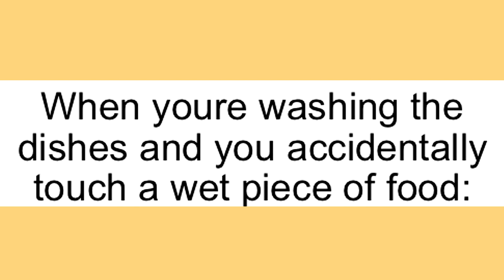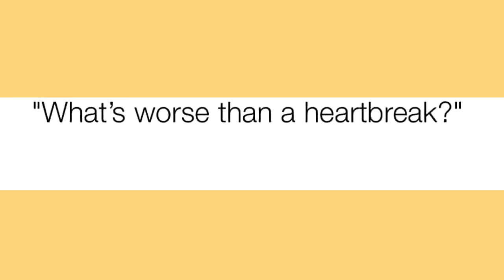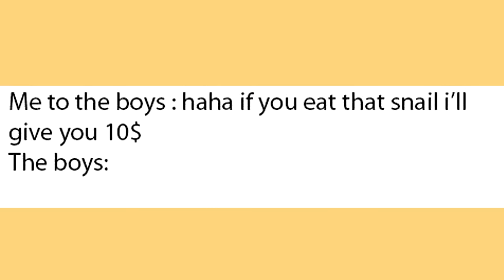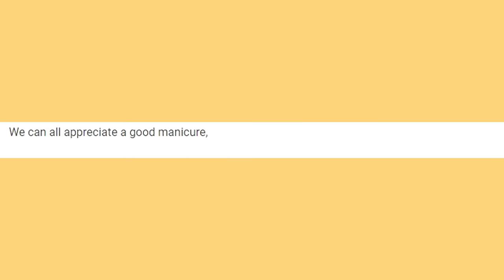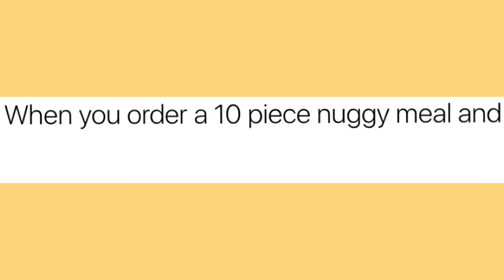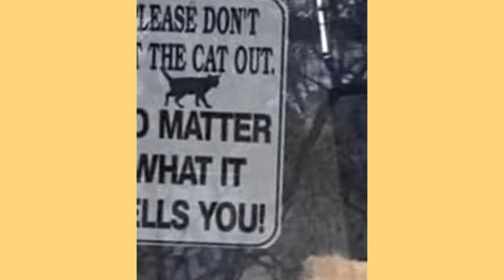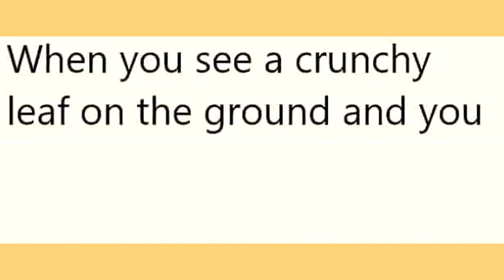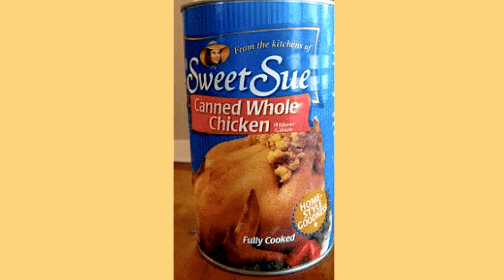Memes That Made Me Feel Uncomfortable